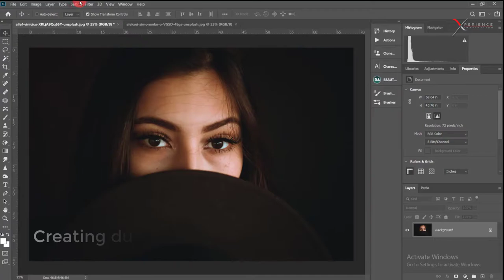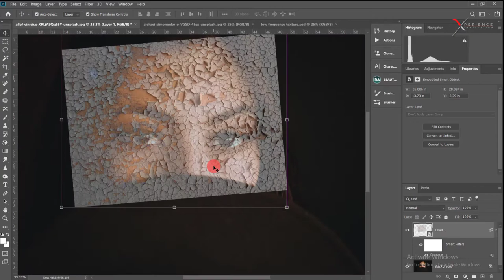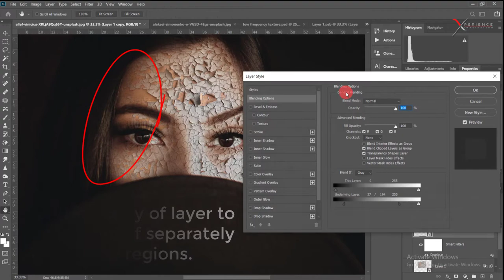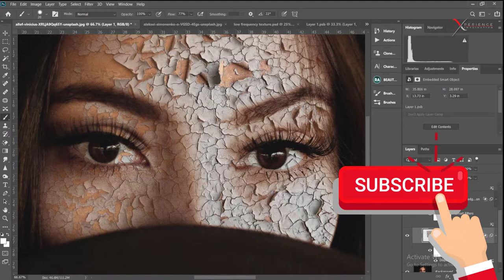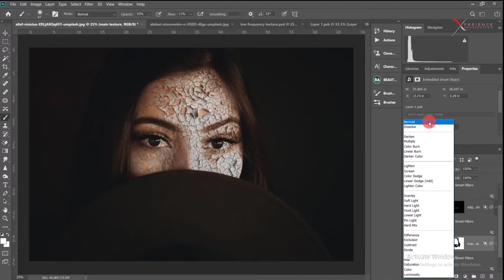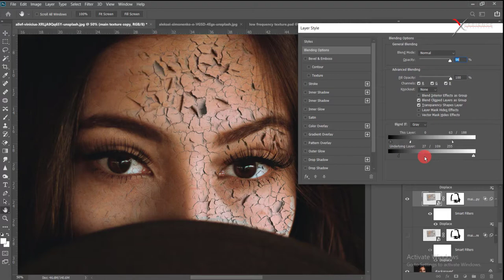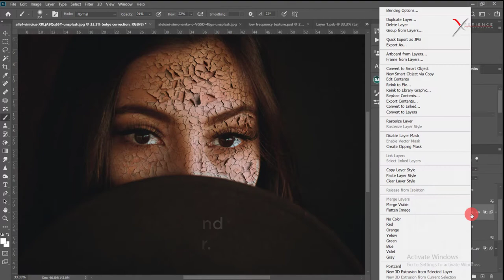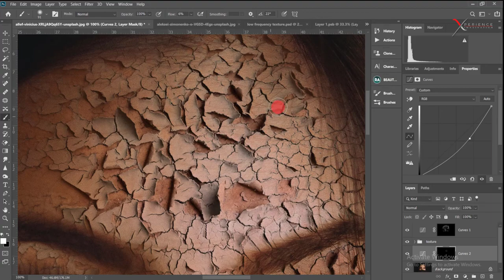Photoshop Manipulation : How to apply any texture over a face (Texture mapping)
In this tutorial, you will learn how to apply any texture over any surface. We will work on a single project.
We will learn texture mapping technique in photoshop.
Photoshop version used by me was cc2020. You can ask questions in the comment box I'll answer it asap.
Content-

Intro: (00:00)
Overview: (00:05)
Creating texture map: (00:11)
Applying texture map: (00:45)
Blending applied layer with background: (01:30)
Using puppet warp: (04:50)
Dodging and burning: (05:40)